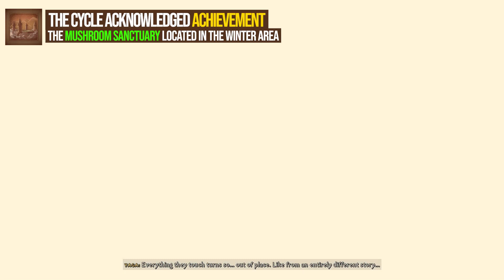Blacktail - The Cycle Acknowledged Achievement - Mushroom Sanctuary Location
How to earn The Cycle Acknowledged achievement Blacktail. Blacktail Mushroom Sanctuary location. You can see how to unlock The Cycle Acknowledged trophy in Blacktail following this video.